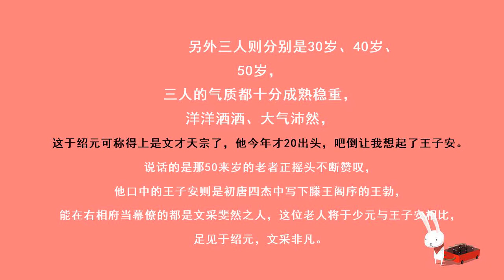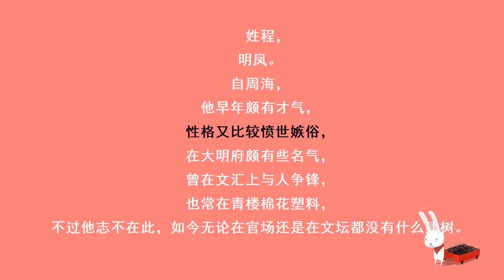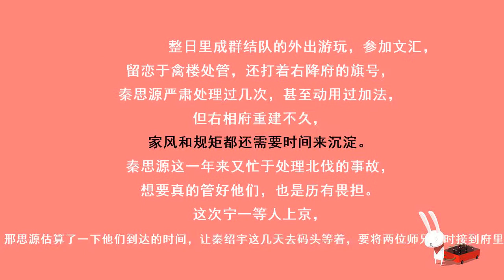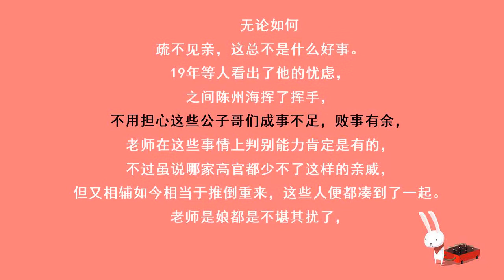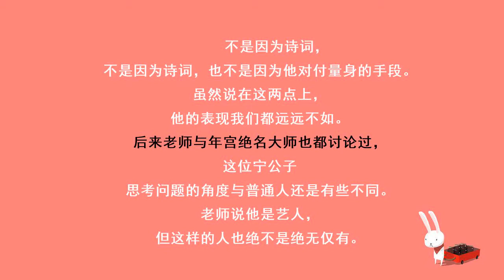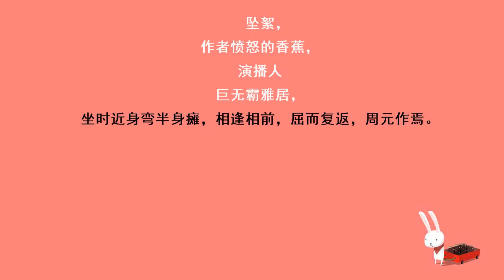赘婿第409章：心之所愿 天下大同（一）（上）